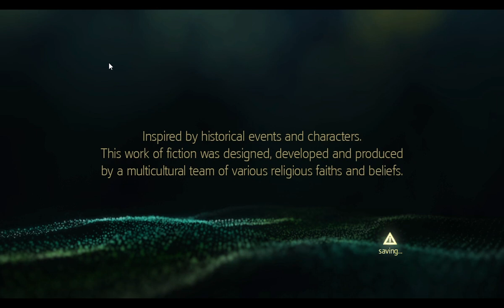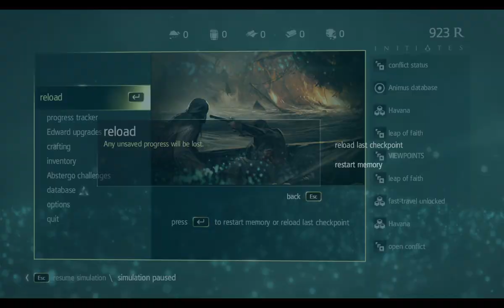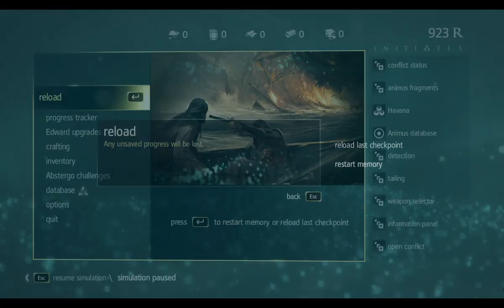EDWARD A KALÓZ ARRR!!! Assassin's Creed IV Black Flag 100% végigjátszás #1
A kalózok korszakának kezdete Edward Kenwayel.